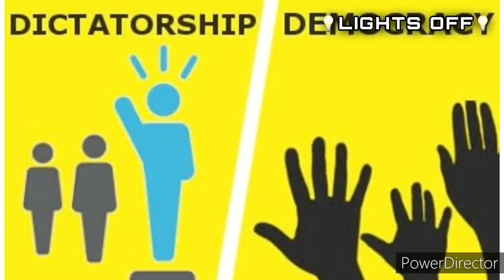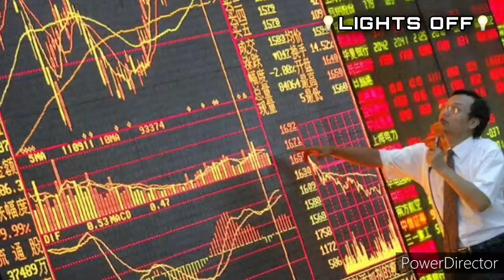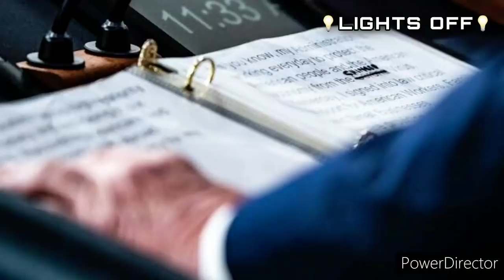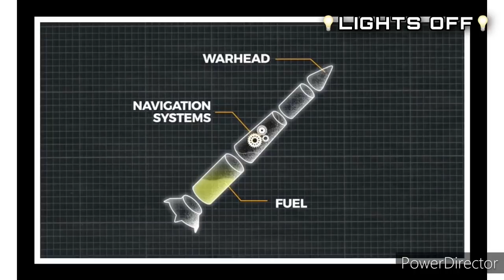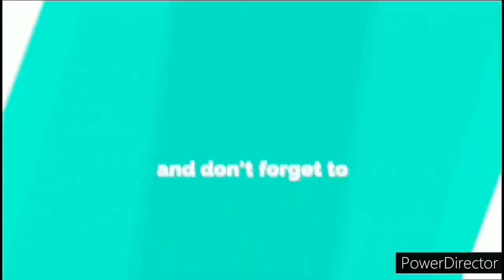சீனா அதிபர் மீதே அந்நாட்டு மக்களும் ராணுவமும் கடும் கோபம் & இந்தியாவின் ரகசிய ஆயுதம்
💡LIGHTS OFF💡